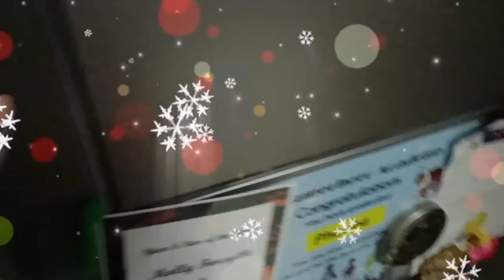Gawain tuwing Umaga || Simpleng buhay vlog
Paghahanda sa baon ng mga bata bago pumasok sa skwelahan..